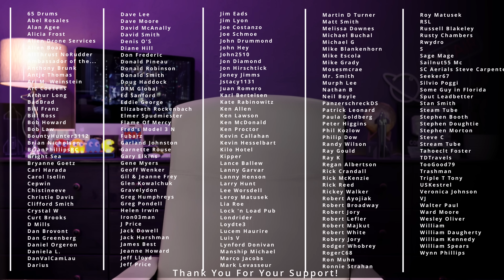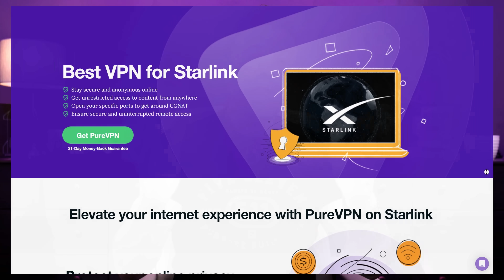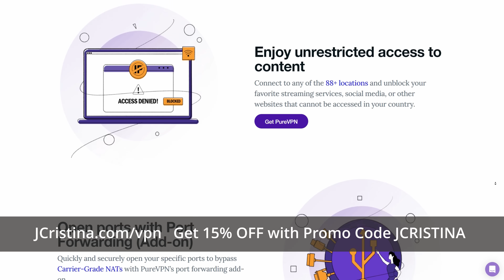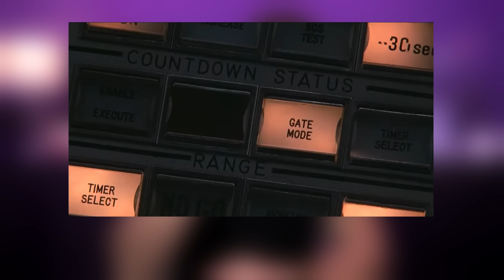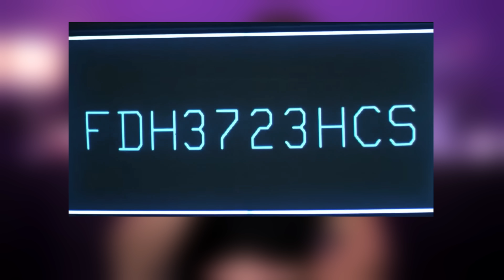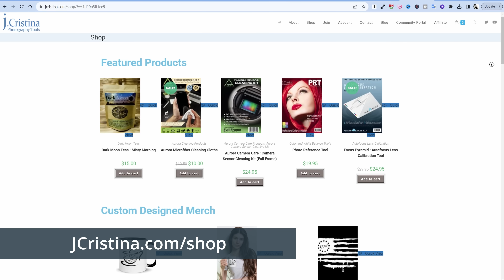SpaceX Starlink Starshield AI Takeover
What is SpaceX Starshield and is it directly related to SpaceX Starlink? Today we explain exactly what Starshield is and is not along with trying to understand the AI connection between the US Military, Starshield, and the Joint All Domain Command and Control (JADC2) doctrine of the Department of Defense (DoD).

Could this turn into the W.O.P.R. from the 1983 movie WARGAMES?

1-Hour SpaceX Starlink Setup and Network Design Consultations are available